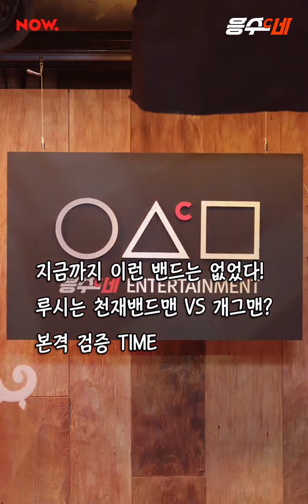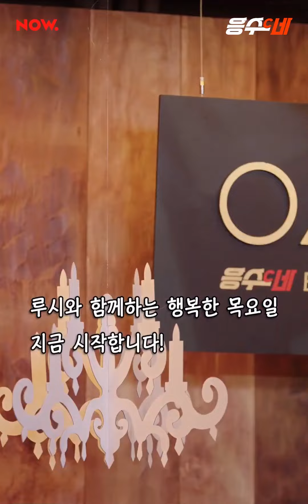220707 응수CINE 루시(LUCY) 'LIVE DAY' Full ver. by LMM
1️⃣목요회의 3분기 회의 안건 08:43
2️⃣LUCY! 본업천재 VS 개그밴드 25:12
 29:40 원상 베이스 커버 / 태진아 - 아줌마
 33:50 예찬 바이올린 커버 / 아이유(IU) - 라일락(LILAC)
 31:13 광일 드럼 커버 / 냥고스타 - 날아라 호빵맨
 37:51 상엽 재즈가 뭐라고 생각하십니까? 재즈란 말이죠~
3️⃣월간 LUCY LIVE STAGE 45:38
 49:38 김완선(Kim Wan Sun) - 가장무도회(Masquerade)
 59:13 넬(NELL) - 지구가 태양을 네 번(Four times around the sun)

네이버 나우 '응수씨네' / NAVER NOW. 'Eungsu Cine' / 라디오 / radio /라이브 / live / 커버 / cover